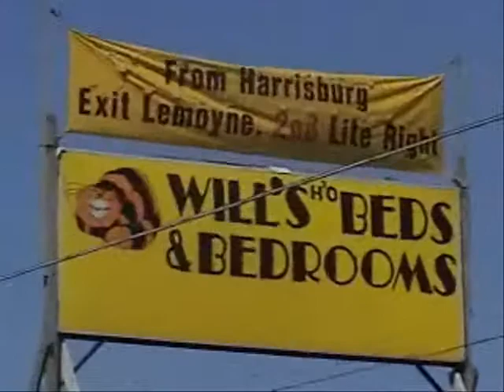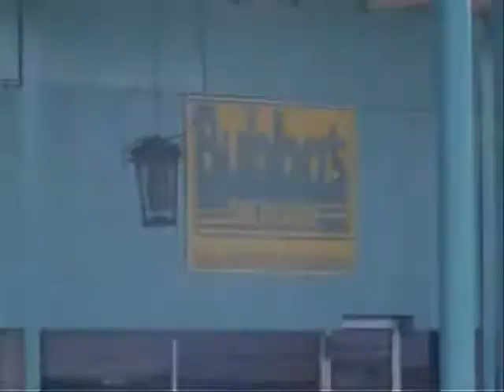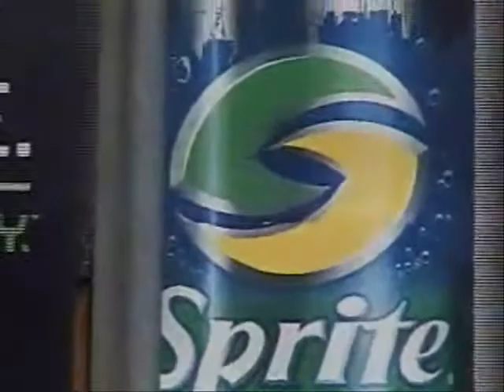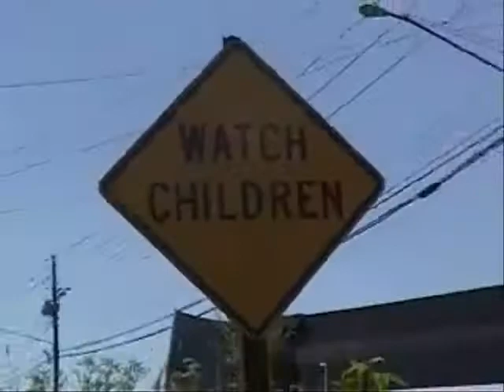Gauche Films Presents Friendship Tour 2006 (Part II)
Caleb, longing for the friendship days of old, embarks on a new tour full of new faces and plenty of fun.  Featuring an all-original soundtrack.